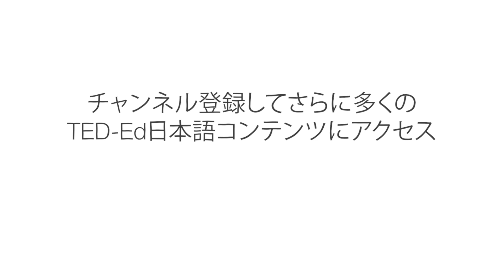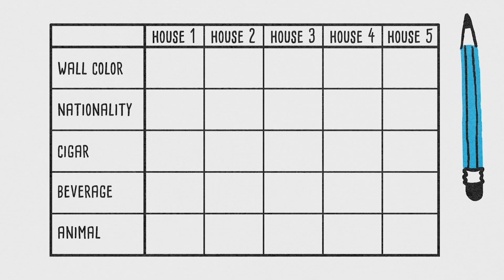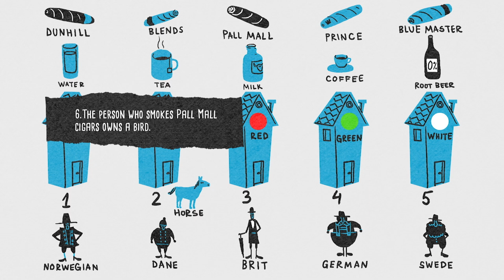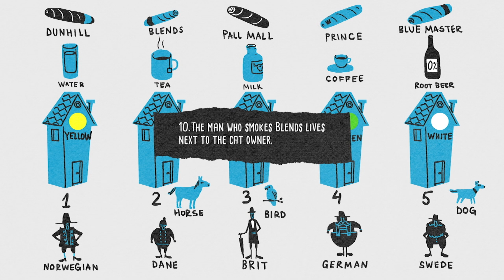「アインシュタインのなぞなぞ」に挑戦 ― ダン・ファン・デア・フィーレン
物理学に革命をもたらす前の若き日のアルバート・アインシュタインは、外来種の魚を盗んだ犯人に関するヒントを羅列した難解なパズルを考案したとされており、すでに天才の片鱗をうかがわせていました。史上最も偉大な賢人の１人による、脳を悩ませる難問。あなたは耐えられるでしょうか？ダン・ファン・デア・フィーレンが解説します。

Dan Van der Vieren によるレッスン、Artrake Studio. 監督。